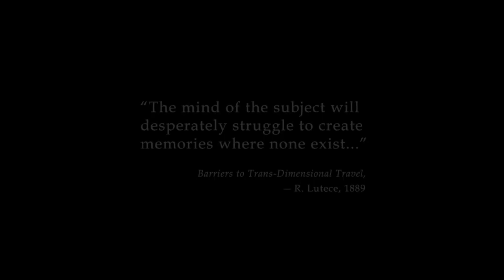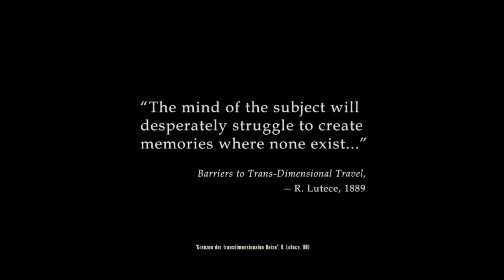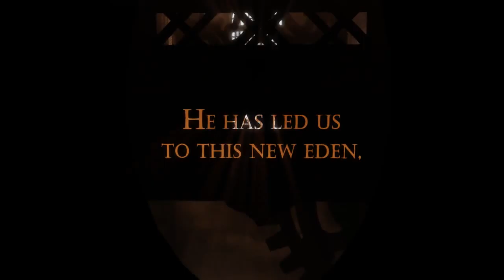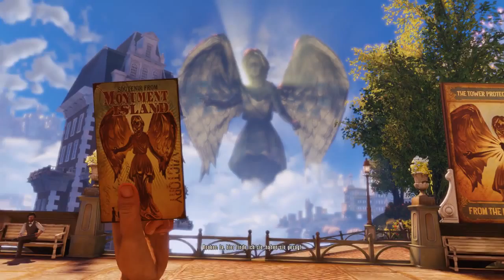Let's Play Bioshock Infinite #001 [GERMAN / DEUTSCH HD]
Willkommen zu meiner neuen Let's Play Reihe! Das Video erklärt sich denk ich mal von alleine :)